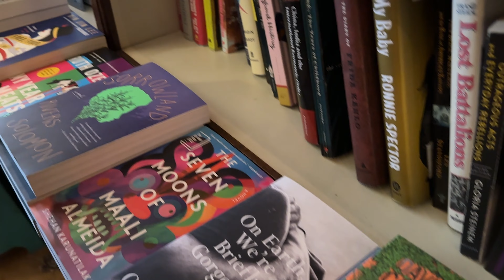Acting Diaries | Daily Life in NYC as an Asian-American Actor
It's amazing how many waves of emotions you can go through in a day. Woke up feeling homesick, had a therapy-esque chat with my cousin, and then ended the night laughing my ass off with flatmates. This is an ordinary day in my life in NY, trying to be an actor, trying to figure out the whole young adult thing. And finding myself reconnecting with family I've known forever and friends I'm just getting to know.

Hey there! I'm Jacky. I make videos about learning Chinese, life in NYC, and mindful living. I'm a first-generation Chinese American and first-generation college grad. I'm an ex-consultant working in tech, an aspiring actor, and at heart, someone who just really loves learning :)

» Let's chat! 💭